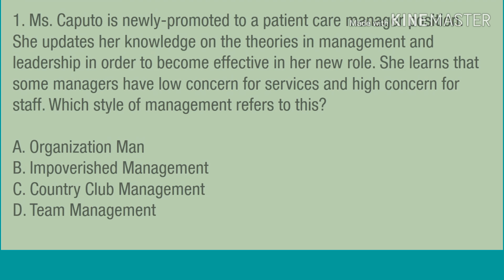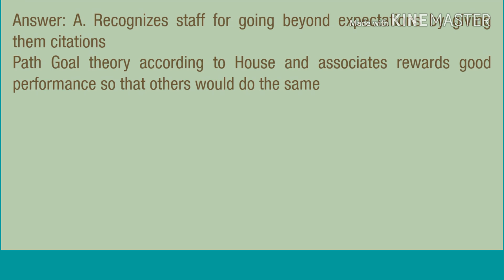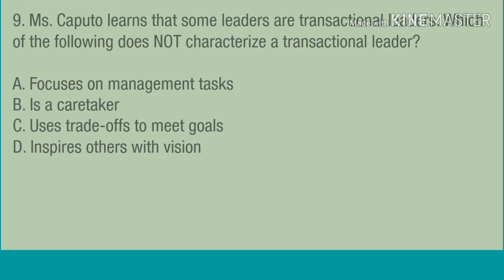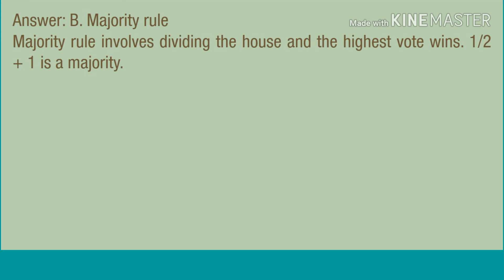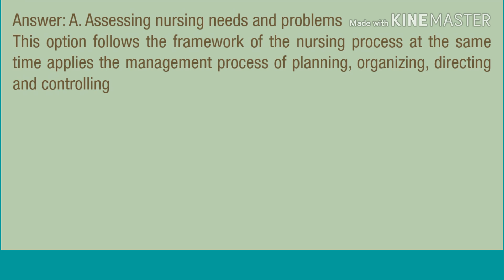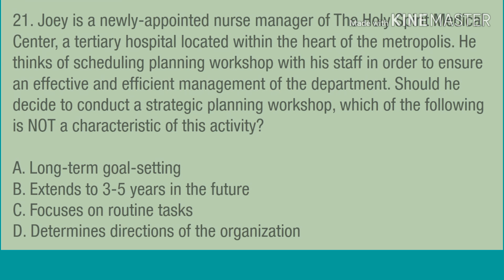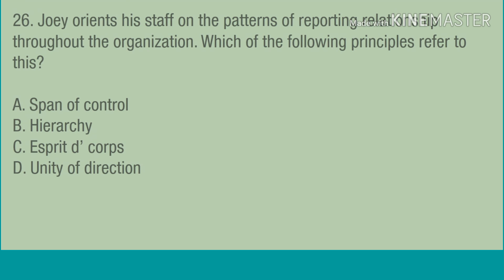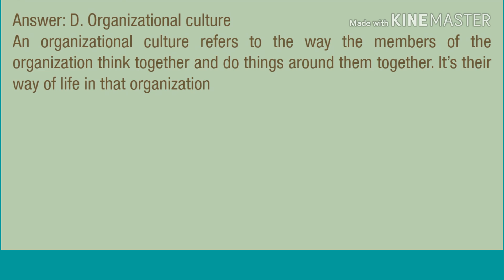NURSING BOARD EXAM QUESTION AND ANSWER WITH RATIONALE| NURSING LEADERSHIP AND MANAGEMENT